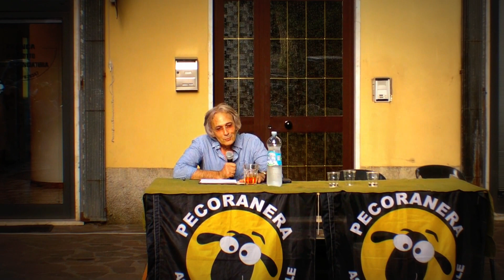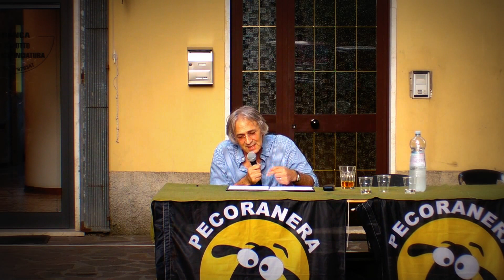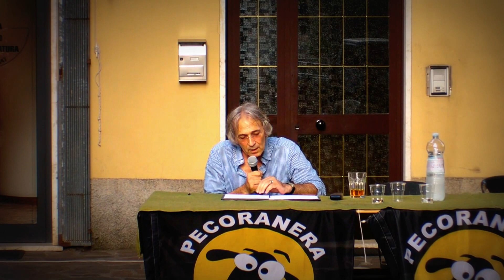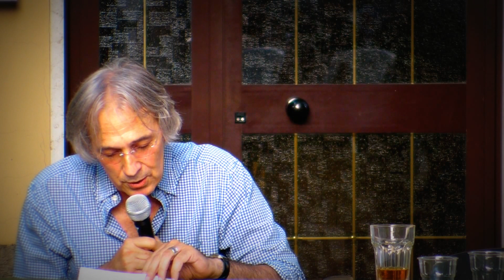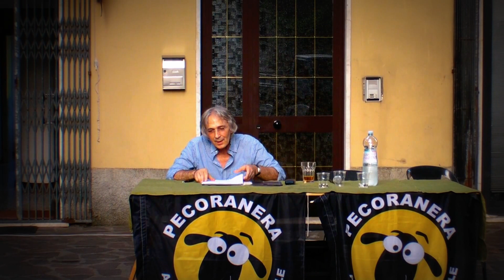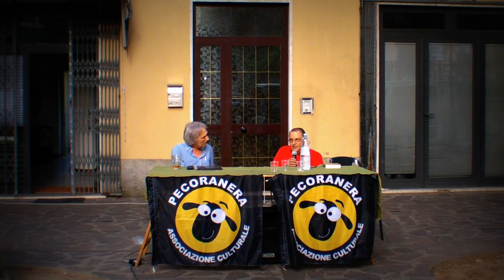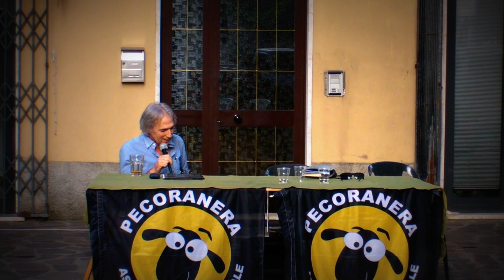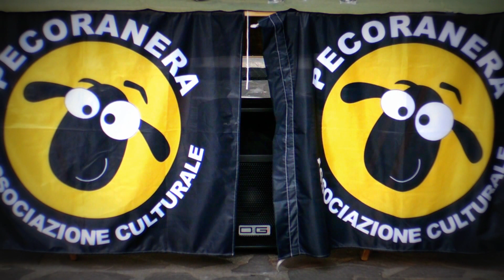Democrazia E Altre Superstizioni [Conferenza]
Associazione Culturale Pecora Nera

(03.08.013 - Bar La Piazzetta, Pugliola)

Democrazia e Altre Superstizioni

Con Prof Héctor Febles (Università degli studi Internazionale di Roma)

Interviene Giuliano Franceschini (Docente Università di Firenze)

Da un'idea di Antonio Cosenza